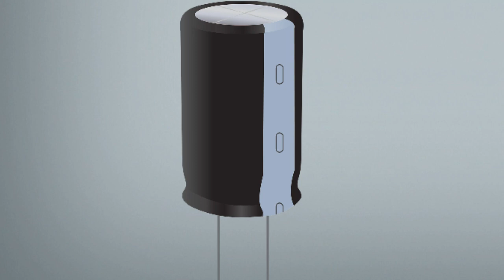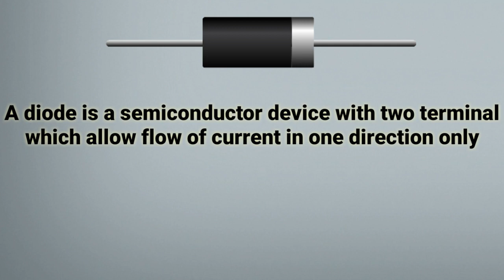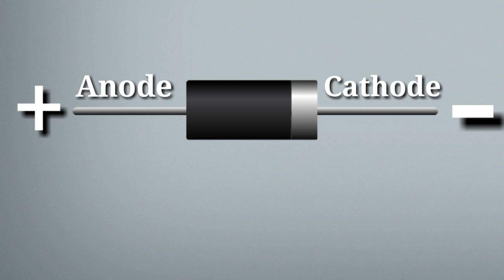what are capacitor , resistor , transistor , diode electronic components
in this video i am going to show you about resistor , capacitor , transistor , diode, electronic components.

Buy component :--

Quad Store Mini Electronics Components Kit With Buzzer, Button, Leds, Potentiometer, Resistor, Capacitor

bazanji - crazy
Connect With Bazanji

follow me -